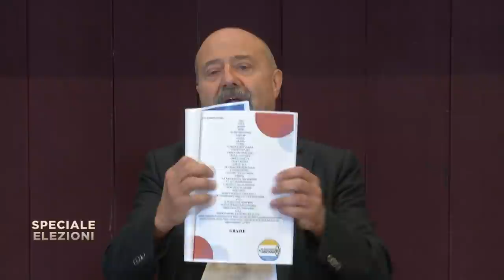Speciale Elezioni Lanciano del 10/09/2021